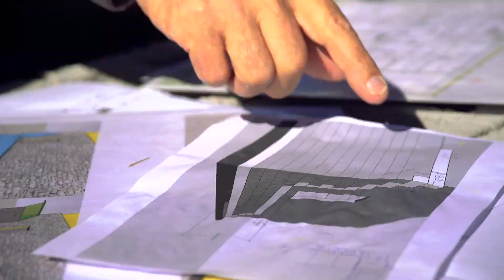Chrispeels Rénovations Somme Leuze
Chrispeels Rénovations c'est le partenaire de vos projets de construction, rénovation et transforamtion.

L'entreprise se déplace dans un rayon de 40 à 50 km autour de Marche-en-Famenne.

Elle prend en charge vos travaux dans leur globalité.

Le patron compte 35 années d'expérience dans le bâtiment, il assure le suivi de votre chantier et développe votre projet selon vos envies et votre budget.

INFO

Rue du Stipy 28
5377 Somme-Leuze
0495/86.02.20